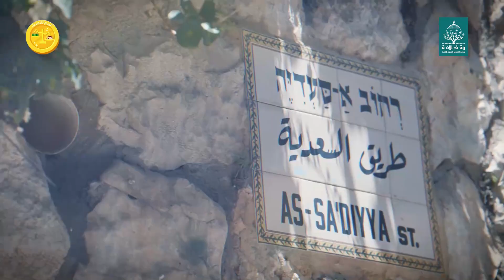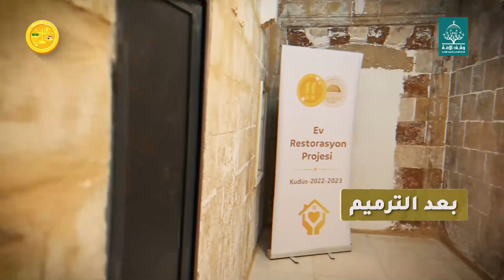رفضوا ملايين الدولارات، وشيكات مفتوحة ‼️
يرفض المقدسي عروض بملايين الدولارات مقابل أن يتخلى عن بيته المتهالك، الذى لربما في نظر البعض غير صالح للسكن ولكنه للمقدسي لا يقدر بثمن.

يقف المقدسي بثبات في بيته داخل حارات القدس وبجانب المسجد الأقصى بصمود رغم كل الضغوطات وسياسات التضييق الممنهجة

فما واجبنا نحن⁉️
تبرع للأغنياء الذين رفضوا بيع بيوتهم المتهالكة وفضّلوا الصمود على أرضهم، وكن جزءاً من طريق صمودهم وثباتهم وادعم ترميم بيوتهم .

لنكن معهم ولنشاركهم واجب الصمود عبر حملة وقف الأمة من دعم للمشاريع المتعثرة وسد الدين عن الغارمين ورسم البسمة على وجوه الأطفال في تقديم كسوة العيد وهدايا العيد.

ولتلبية سنة الأضــحــية في داخل مدينة القدس أو خارجها
عبر حملة تبرع للأغنياء: